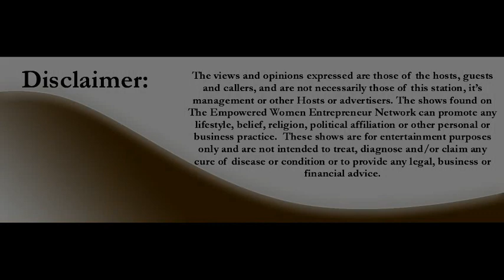Wealthy Wednesday with Lorane Gordon, Best Selling Author and Inspirationalist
On March 18th, 2015  the Wealthy Wednesday's Radio show hosted by Luci McMonagle is very honored to have special guest, Lorane Gordon.

Wealthy Wednesday Radio show with your host, Luci McMonagle, an Abundance Breakthrough Coach, author and public speaker. This show is for ambitious professional women and Entrepreneurs that desire to make an impact on the world and interested in financial freedom as a means to make a difference. We have expert guests that will help you improve your life, business and professional career.

Get 10 Keys to Unlocking 6 Figures for FREE from Luci

About our guest: Inspirationalist Lorane Gordon, is a best selling author, success coach, radio host and an expert in the fields of Law of Attraction, Present Moment Awareness and Happiness. Lorane gives you the tools you need to manifest the life of your dreams and to live in joy in the only moment there is, the present moment. She has just released her newest results driven program Happiness First, Riches will follow system to the world. Lorane is loved by her students and teachers alike.  In fact Deepak Chopra was moved to write “Lorane Gordon is a teacher of infinite possibilities”. Facebook

to receive my FREE book Visualization Your Key to Happiness and a meditation to bring in Peace and Clarity.